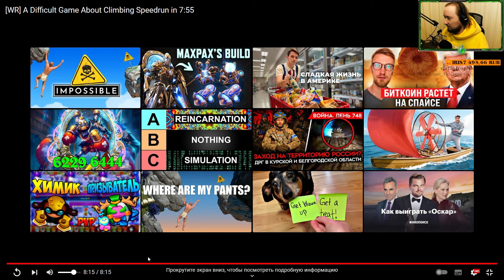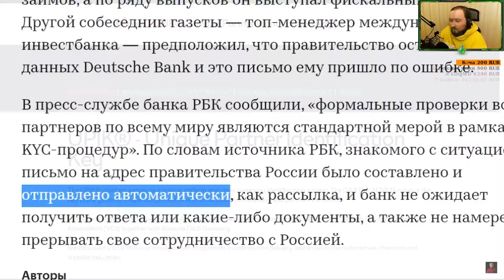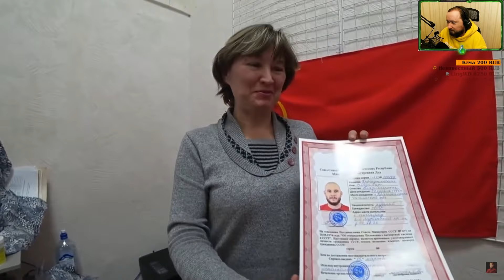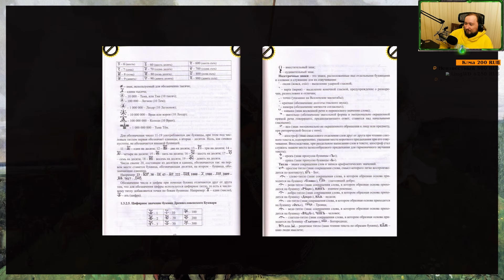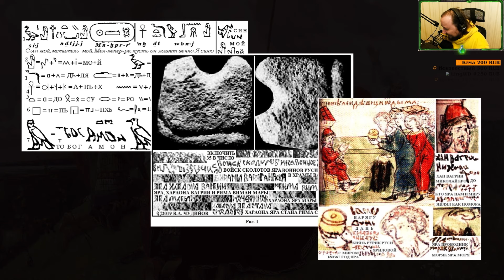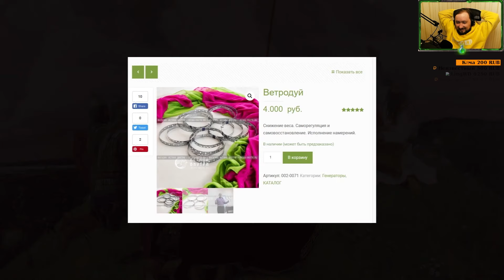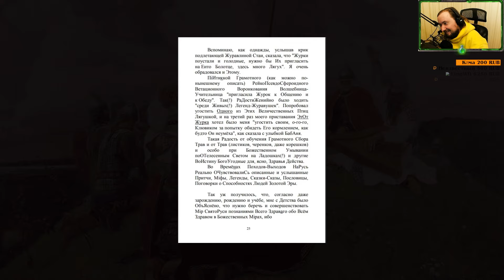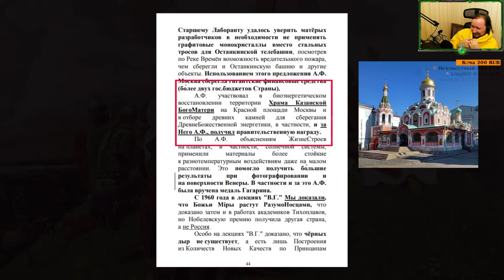Happa Moments #77: Рекомендации Ютуба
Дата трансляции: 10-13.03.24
Стримлю почти каждый день - Приходи!